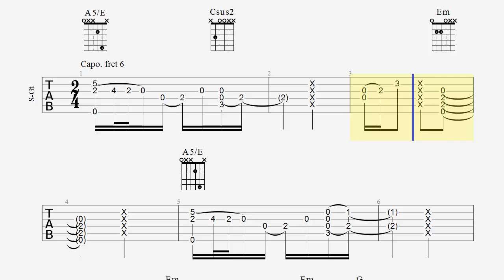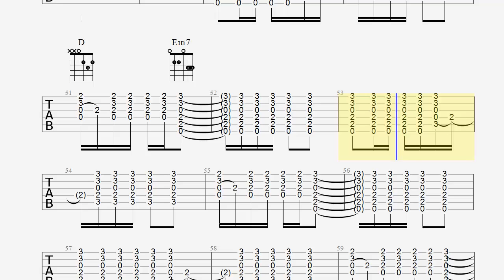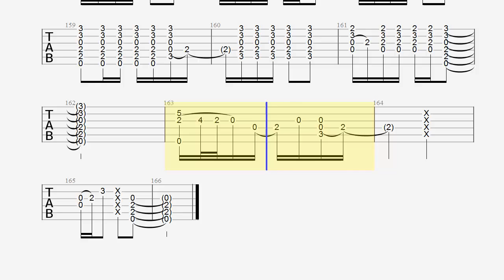Guitar Tab - I See Fire - Slow - Chords - How to Play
Guitar Tab - I See Fire - Slow - Chords - How to Play - Ed Sheeran - Smaug